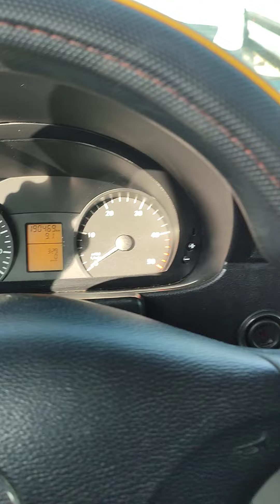Спринтербозор - Мошинбозор Хучанд - Душанбе. Mercedes Bens Sprinter